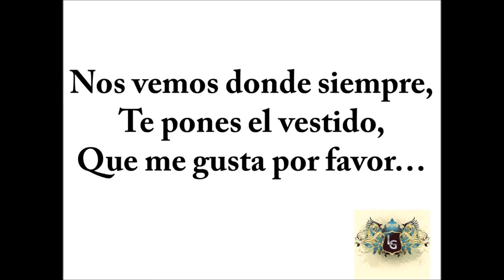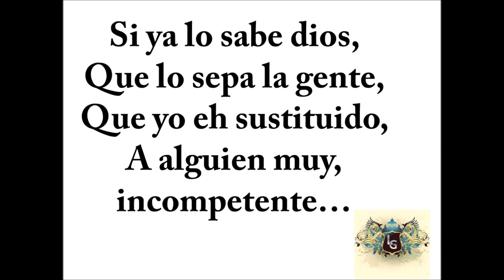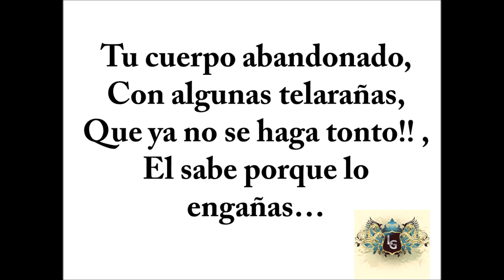Si Ya Lo Sabe Dios La Adictiva